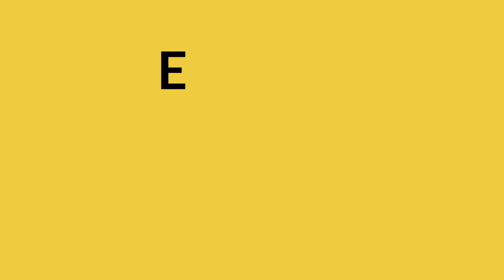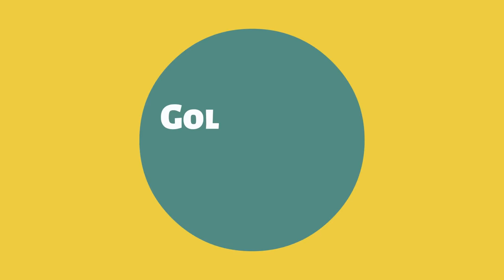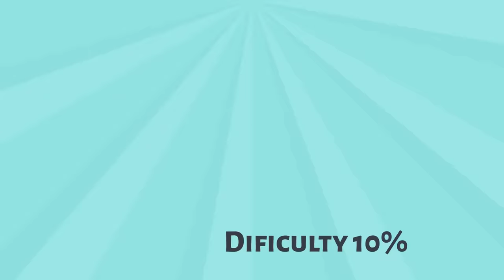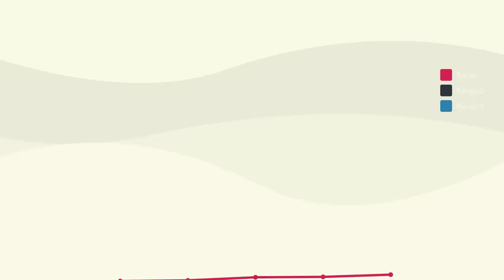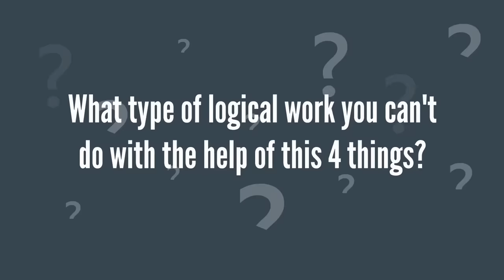आपका Comfort आपको खत्म कर रहा है!